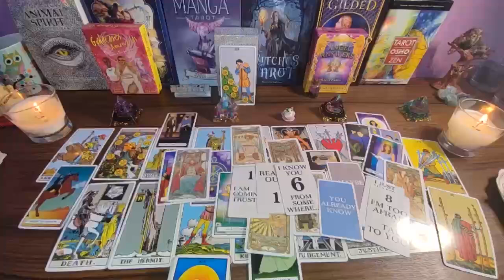CANCER PERFECT MATCH CANCER💖 THIS IS THE LOVE OF YOUR LIFE! THEY WANT TO MARRY U! 💯💖 END JULY